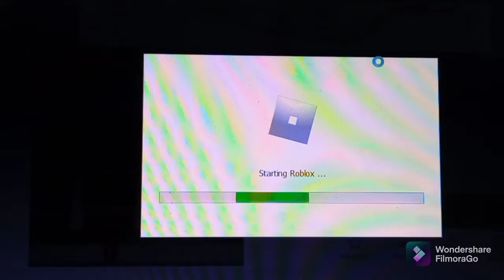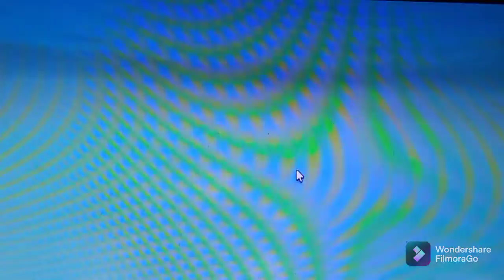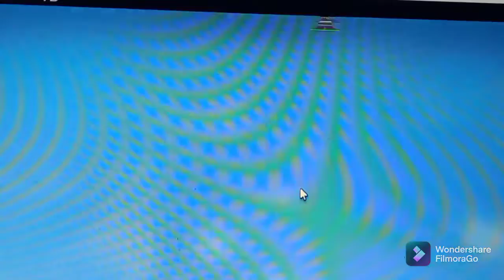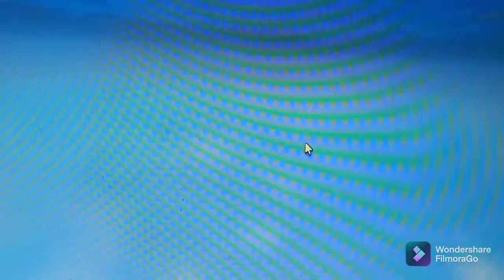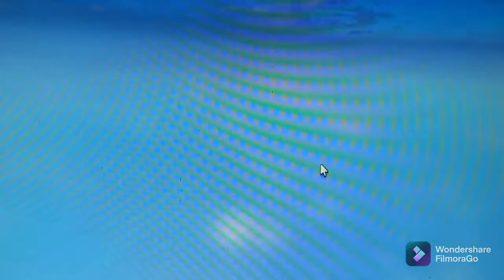Doing the easy obby part 1